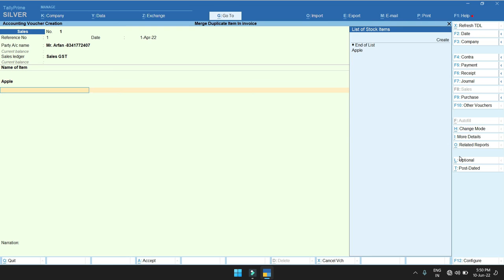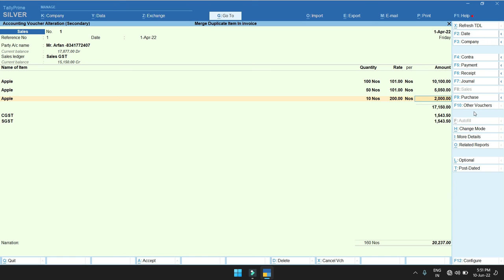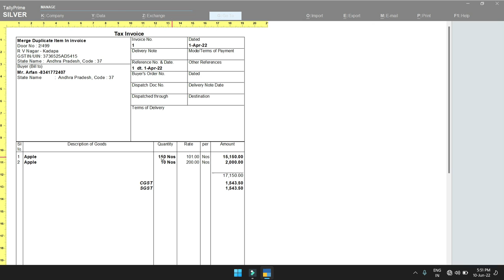T-079 :Merge Duplicate Item In invoice- [Telugu] | Tally Customization